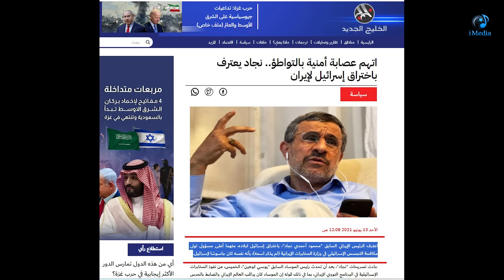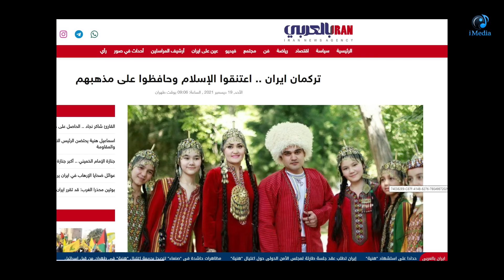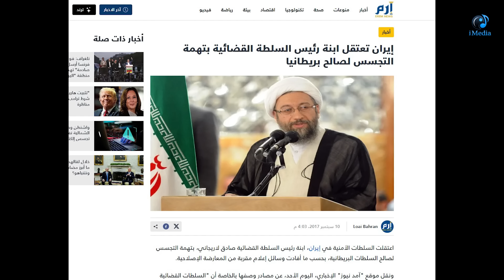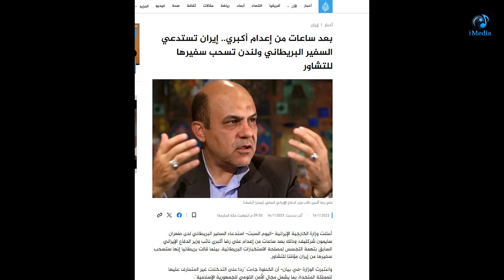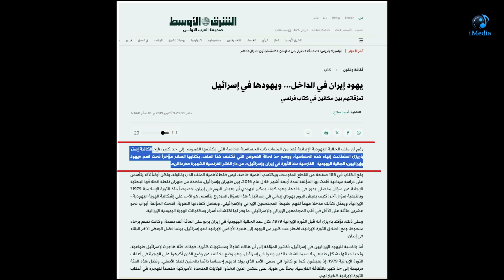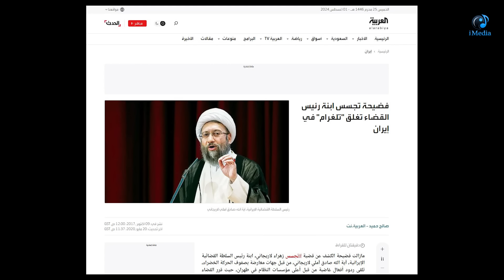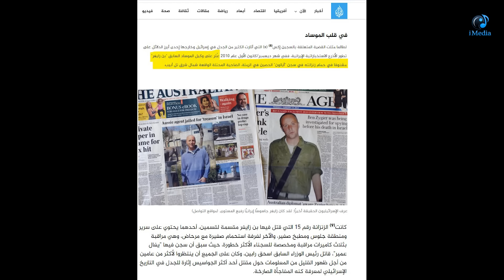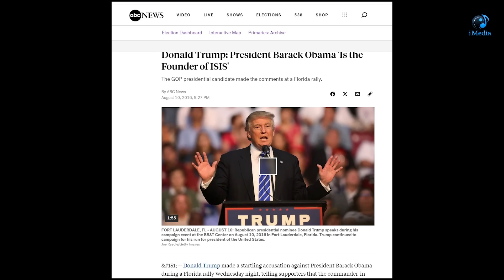كيف تمكنت إسرائيل من اختراق إيران استخبارتيا؟ وكيف رد الايرانيون؟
حرب الجواسيس..6  أسباب مكنت إسرائيل من اختراق إيران ..وأشهر الاختراقات الاستخباراتية الإيرانية لإسرائيل
فهرس الحلقة:
كيف تمكنت إسرائيل من اختراق إيران  استخبارتيا؟ 00:00
لعنة الجغرافيا والتاريخ فى ايران                      02:15
 إهمال الأقليات والأطراف وإرث الشاه           06:63
دور العقوبات الغربية.. الأمور تخرج عن السيطرة!        11:59
تسخير المخابرات الغربية كل امكانياتها لاسرائيل    12:25
النشأة المرتبكة لجهاز المخابرات الايراني                  14:18
أشهر من تم تجنيدهم ضد إيران                             17:16
دور اليهود  الإيرانيين                    21:11
أشهر الاختراقات الاستخباراتية الإيرانية لإسرائيل   28:31
اختراق ايران اتنظيم داعش      35:59
ست أسباب مكنت إسرائيل من اختراق إيران استخبارتيا؟  40:04
حلقات سابقة ذات صلة:
أهم ما جاء  فى مذكرات مايك بومبيو  مدير الـ (سى اى ايه)  وزير خارجية أمريكا السابق
فى مذكراته.. ماذا قال وزير خارجية ايران عبداللهيان عن بشار و السيسي وبوتين وخطط السعودية  لسوريا؟

FACEBOOK : Sayed Goubeyal سيد جبيل